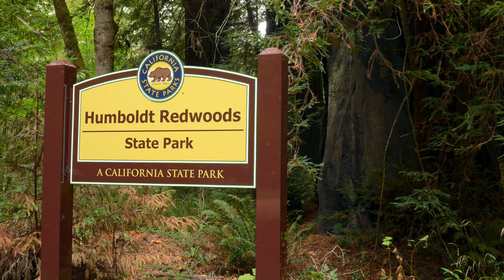Nordkalifornien Teil 8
Bericht einer dreiwöchigen Trekking-Reise durch den Norden Kaliforniens
Teil 8: Humboldt Redwoods State Park